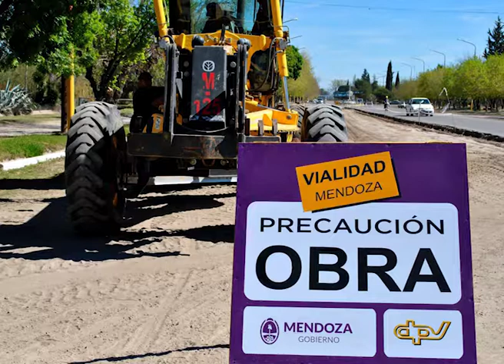UNIÓN INSTITUCIONAL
Organismos Provinciales y Municipales se encuentran trabajando de forma conjunta para mejorar el acceso de la Av. Alberdi.